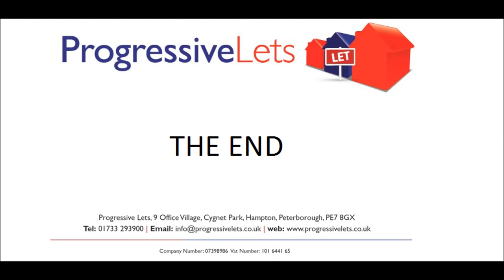Appleton Close, Hampton Hargate, Walk Through Movie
Well presented three bedroom detached home located in a quiet cul de sac in popular residential area close to local schools, shops including Serpentine Green Shopping Centre, bus routes and major road links.

The property benefits from UPVC double glazing, gas central heating, large lounge with laminate flooring, separate dining room, kitchen with appliances, two large double bedrooms and one smaller double, en suite shower room, enclosed rear garden, garage and driveway parking.

The entrance door opens into the porch area with laminate flooring.  Leading from the porch is a good size lounge measuring approximately 17`2 max x 10`9 with laminate flooring and under stairs cupboard.

To the rear of the property is a separate dining room measuring approximately 8`8 x 7`10 with patio door leading onto the rear garden.

There is a door from the dining room leading to the kitchen which measures approximately 10`1 x 7`6 and is fitted with a range of modern eye and base level units including built in electric oven, gas hob and extractor over.  There is also a free standing washing machine and fridge/freezer.

Also on the ground floor there is a downstairs cloakroom and internal door leading into the garage which has light and power.

The master bedroom is located on the first floor and measures approximately 11`8 x 11`3 with a range of built in wardrobes.  The en suite shower room is fitted with a modern white three piece suite including a walk in shower cubicle.

There are two further bedrooms located on this floor.  There is one large double measuring approximately 11`4 x 8`5 and smaller double measuring approximately 10`3 x 8`4.

The family bathroom measures approximately 8`2 x 9`6 and is also located on the first floor and is fitted with a modern white three piece suite including hand held shower over the bath.

To the rear of the property is an enclosed garden mainly laid to lawn with patio area and side access.

The property is presented in very good condition throughout and is available on an unfurnished or part furnished basis.